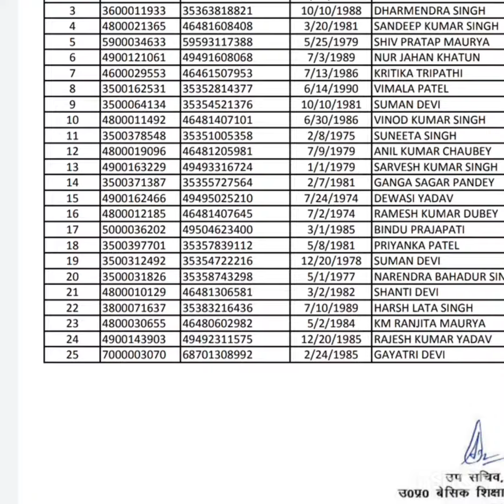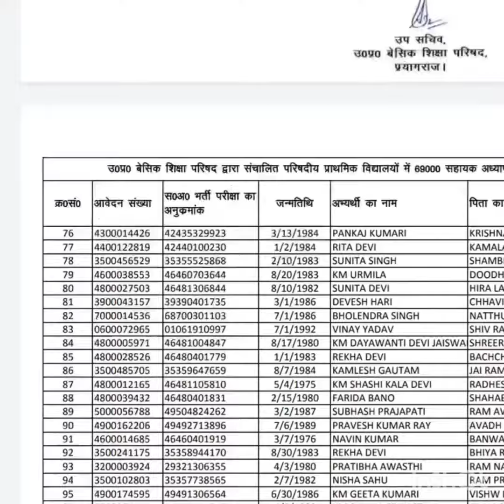UP 69000 Assistant Teacher, Examination 2020 Merit List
69000 teacher bharti news,
69000 teacher bharti latest news court update today,
69000 teacher bharti result,
69000 teacher bharti latest news,
69000 teacher bharti update,
69000 teacher bharti today news,
69000 teacher bharti live update,
69000 teacher bharti form kaise bhare,
69000 teacher bharti answer key,
69000 teacher bharti revised answer key,
69000 teacher bharti online apply,
69000 teacher bharti breaking news,
69000 teacher bharti ke bare mein,
69000 teacher bharti court update,
69000 teacher bharti current news,
69000 teacher bharti cut off,
69000 teacher bharti counselling,
69000 teacher bharti court news today,
69000 teacher bharti court update today,
up 69000 teacher bharti cut off,
69000 teacher bharti expected cut off,
69000 teacher bharti documents,
69000 teacher bharti district,
69000 teacher bharti faisla,
69000 teacher bharti form,
69000 teacher bharti form fill,
69000 teacher bharti form fill up,
69000 teacher bharti ka faisla,
69000 teacher bharti ka form kaise bhare,
69000 teacher ki bharti ka faisla,
69000 teacher bharti gunank,
69000 teacher bharti ghotala,
69000 teacher bharti gunak,
69000 teacher bharti gunank calculator,
69000 teacher bharti safe gunak,
69000 teacher bharti safe gunank,
69000 teacher bharti high court news,
69000 teacher bharti ki latest news,
69000 teacher bharti ka result,
69000 teacher bharti ki merit kaise banegi,
69000 teacher bharti ka kya hua,
69000 teacher bharti ka latest news,
69000 teacher bharti live,
69000 teacher bharti latest,
69000 teacher bharti latest update,
69000 teacher bharti latest news court update,
69000 teacher bharti latest news today,
69000 teacher bharti merit,
69000 teacher bharti mein,
69000 teacher bharti merit list,
69000 teacher bharti mobile number update,
69000 teacher bharti mamla,
69000 teacher bharti me overlapping,
69000 teacher bharti new update,
69000 teacher bharti notification,
69000 teacher bharti news today in hindi,
69000 teacher bharti news today,
69000 teacher bharti news in hindi,
up 69000 teacher bharti news today,
up 69000 teacher bharti news,
69000 teacher bharti online form,
69000 teacher bharti order,
overlapping in 69000 teacher bharti,
notification of 69000 teacher bharti,
69000 teacher bharti paper,
69000 teacher bharti prakriya,
69000 teacher bharti process,
69000 primary teacher bharti news,
69000 primary teacher bharti,
69000 teacher bharti uttar pradesh,
69000 primary teacher bharti latest news,
up 69000 teacher bharti,
up 69000 teacher bharti latest news today,
up 69000 teacher bharti latest news,
up 69000 teacher bharti answer key,
up 69000 teacher bharti result,
69000 teacher bharti question paper,
69000 teacher bharti result vigyapti,
69000 teacher bharti result link,
69000 teacher bharti roll number,
69000 teacher bharti result pdf,
69000 teacher bharti result official website,
69000 teacher bharti supreme court,
69000 teacher bharti song,
69000 teacher bharti super tet result,
69000 teacher bharti salary,
69000 teacher bharti sarkari result,
69000 teacher shikshak bharti,
69000 teacher bharti topper,
69000 teacher bharti taja update,
69000 teacher bharti today,
latest update 69000 teacher bharti today,
69000 teacher bharti up,
latest update 69000 teacher bharti,
69000 teacher bharti vigyapti,
69000 teacher bharti website,
69000 teacher bharti 2020,
69000 teacher bharti 2019,
69000 teacher bharti 2018 latest news,
69000 teacher bharti 2018